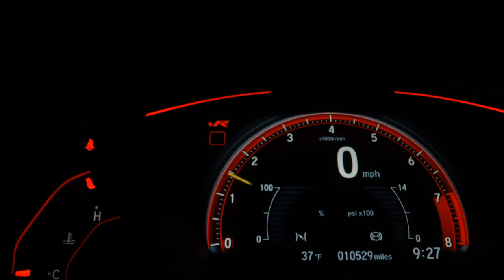HONDA CIVIC - 2014 - Santo André/SP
Veículo: HONDA / CIVIC 2.0 LXR 16V
Ano: 2013/2014
Combustível: FLEX
Portas: 4 PORTAS
Câmbio: Automático
Cor: CINZA
KM: 56.228

✅ Air Bag
✅ Alarme
✅ Ar Condicionado
✅ Ar Quente
✅ Desembaçador Traseiro
✅ Direção Hidráulica
✅ Encosto de Cabeça Traseiro
✅ Freio ABS
✅ Rádio
✅ Retrovisores Elétricos
✅ Rodas de Liga Leve
✅ Travas Elétricas
✅ Vidros Elétricos
✅ Volante com Regulagem de Altura
✅ Trio Elétrico
✅ Piloto Automático
✅ Farol de Neblina
✅ Aerofólio
✅ Porta Copos
✅ Ar Digital
✅ Console Central
✅ Som Original